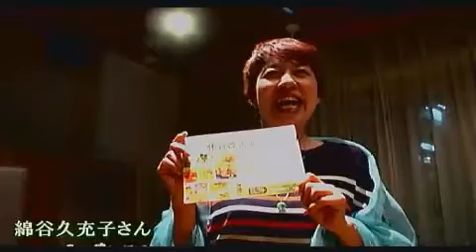白キャン、半田健人バースディーライブ告知。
Recorded on 2015/06/03　　６月４日新宿３丁目２８－４　三峰ビル４階ぢぇｓ新宿４階　０３－６３８０－６１４１　　　１０時３０分会場２０時開演、３５００円。別途ワンドリンク５００円。